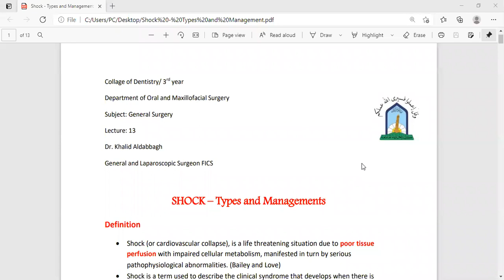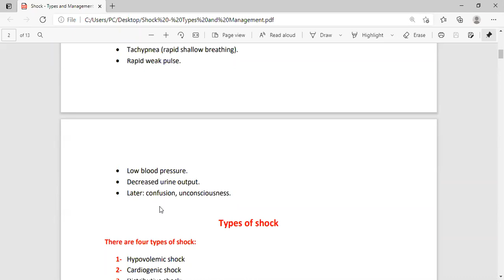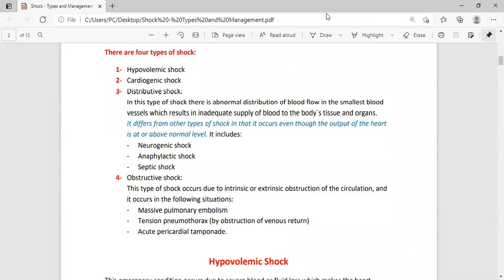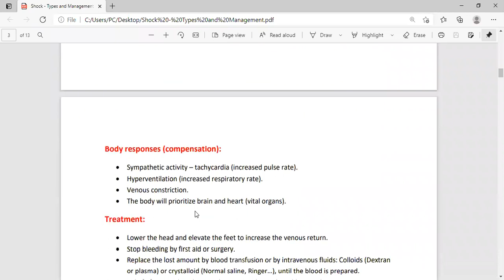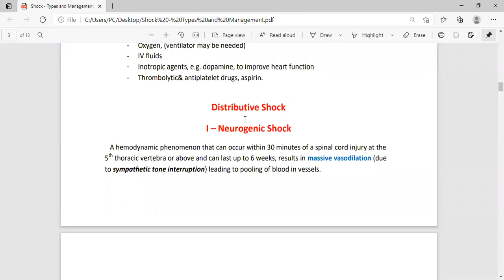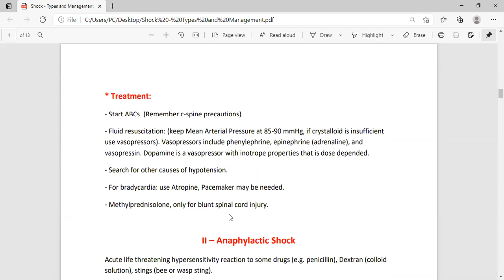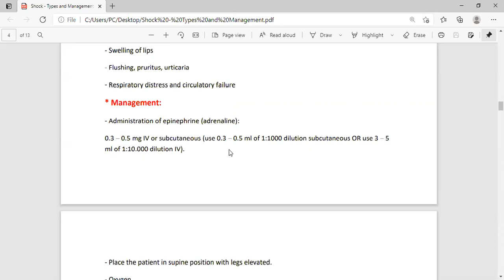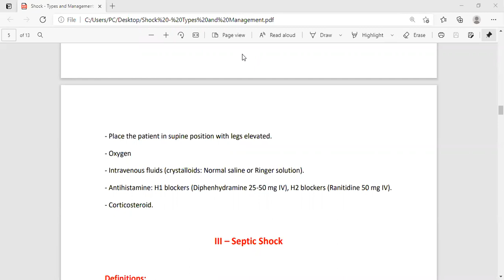Shock Part 1 B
Lecture in general surgery for dental students
Definition of shock
types of shock
hypovolemic shock
cardiogenic shock
neurogenic shock
anaphylactic shock